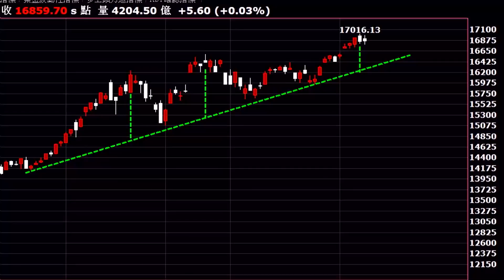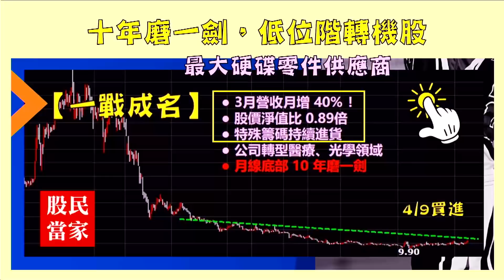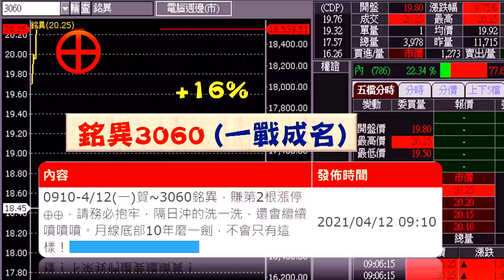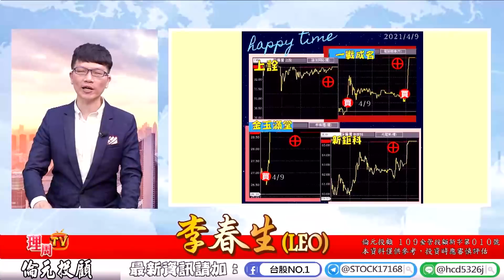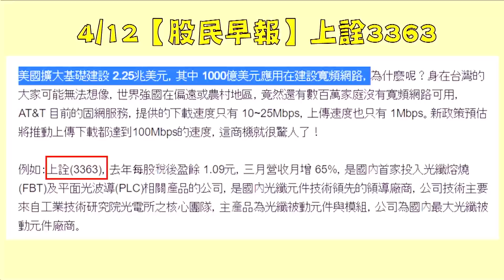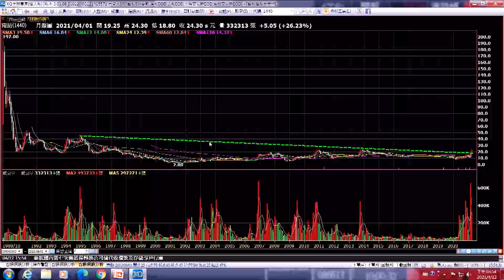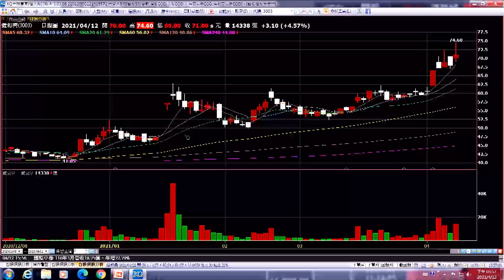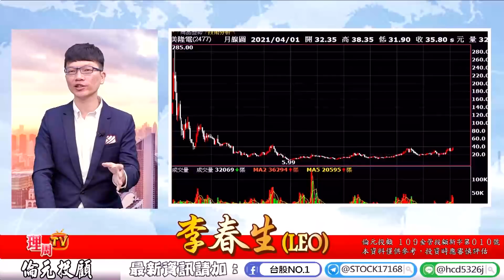理周TV-20210412盤後-李春生(LEO) 股民當家／指數震盪/個股分歧萬七也有便宜貨！銘異⊕、上詮⊕、南紡⊕、健和興⊕